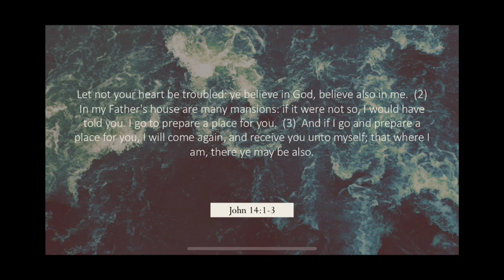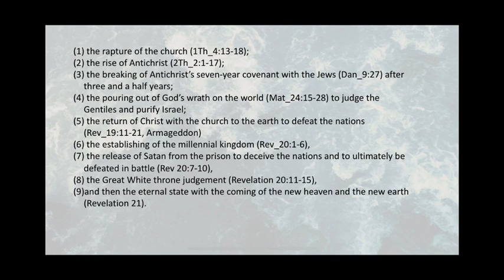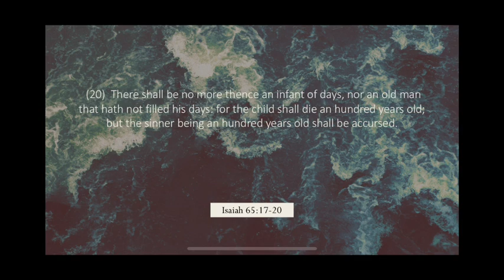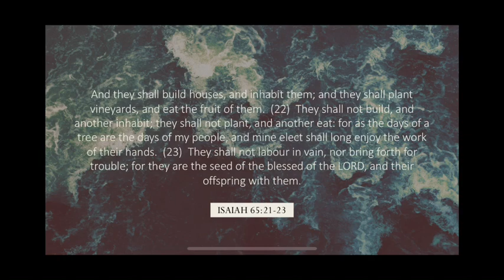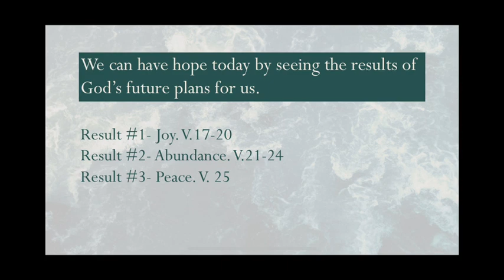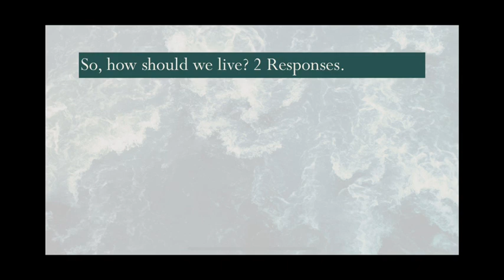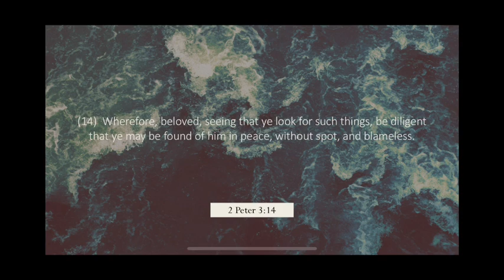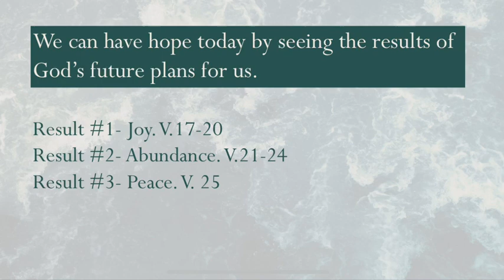Isaiah Session 13 - Ft. Pastor Ben Jennings